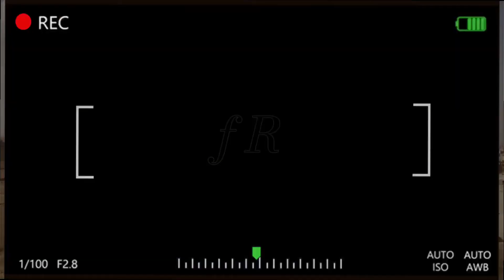MY MAKEUP PRODUCTS/ HOW TO ORGANIZE MAKEUP MY MAKEUP BRANDS SEPHORA/MAC & more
My makeup products I show you my makeup products and different brands Sephora and MAC one of my favourite brand